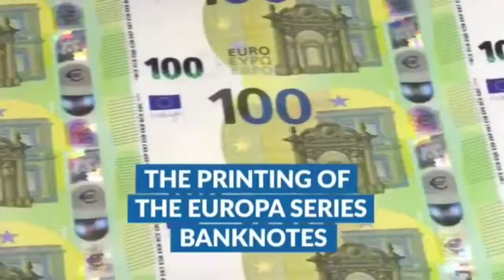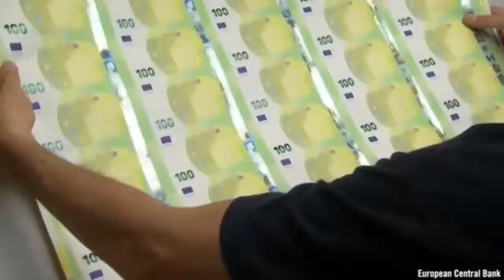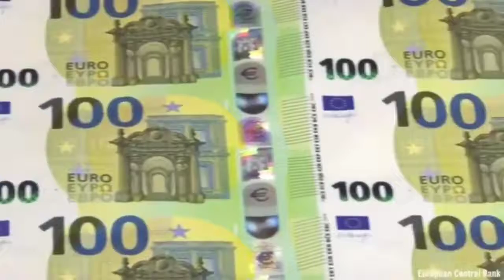€Euro Money Printing Process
national central banks
Since 2002, euro banknotes have been produced jointly by the national central banks (NCBs) of the euro area. Each NCB is responsible for, and bears the costs of, a proportion of the total annual production in one or more denominations.
#€EuroMoney, #€euroMoneyPrintingProcess